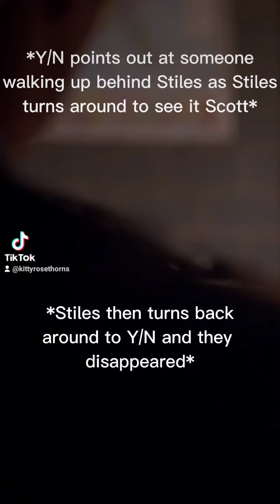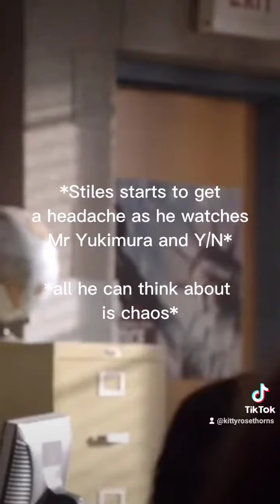Y/N X Teen Wolf part 3 History class